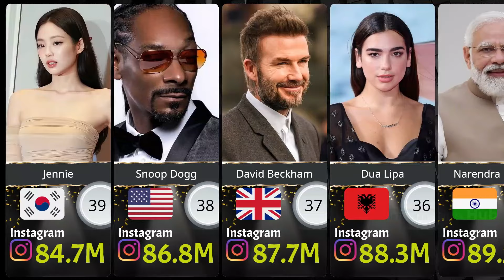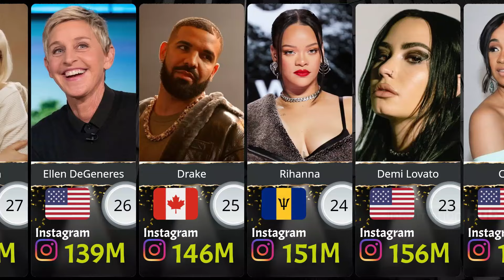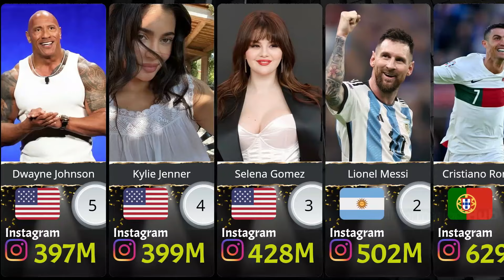Top 40 Highest Instagram Followers Worldwide in 2024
Who has the highest Instagram followers in 2024, and how did they achieve this milestone?
How has Alia Bhatt captivated millions on Instagram?
What makes Jennie one of the most followed K-pop idols on Instagram?
How does Snoop Dogg maintain his massive Instagram following?
What strategies does David Beckham use to keep his followers engaged?
How has Dua Lipa's Instagram presence grown so rapidly?
What content does Narendra Modi share to reach millions on Instagram?
How does Shraddha Kapoor connect with her huge Instagram audience?
What makes Shakira's Instagram account so popular worldwide?
How does Priyanka Chopra maintain her vast Instagram following?
What draws millions of followers to Vin Diesel's Instagram?
How does Lisa from BLACKPINK captivate her Instagram audience?
What content does Gal Gadot share that attracts so many followers?
How has Kylian Mbappé become one of the most followed athletes on Instagram?
What makes Billie Eilish's Instagram presence so compelling?
How does Ellen DeGeneres keep her followers entertained on Instagram?
What strategies does Drake use to engage his Instagram followers?
How does Rihanna's Instagram account stand out among millions?
What content does Demi Lovato share to amass such a large following?
How has Cardi B become one of the most followed rappers on Instagram?
What makes Kevin Hart's Instagram so popular worldwide?
How does Zendaya keep her Instagram audience engaged?
What content does Katy Perry share that attracts so many followers?
How has Miley Cyrus maintained her massive Instagram following?
What makes Neymar one of the most followed athletes on Instagram?
How does Kourtney Kardashian keep her followers hooked?
What strategies does Nicki Minaj use to engage her Instagram audience?
How has Jennifer Lopez become one of the most followed celebrities on Instagram?
What content does Virat Kohli share that attracts so many followers?
How does Taylor Swift maintain her vast Instagram following?
What makes Kendall Jenner one of the top Instagram influencers?
How does Justin Bieber keep his Instagram audience engaged?
What draws millions of followers to Khloé Kardashian's Instagram?
How does Beyoncé maintain her massive Instagram following?
What makes Kim Kardashian's Instagram account so popular worldwide?
How has Ariana Grande become one of the most followed celebrities on Instagram?
What content does Dwayne Johnson share that attracts so many followers?
How does Kylie Jenner keep her followers hooked on Instagram?
What makes Selena Gomez one of the top Instagram influencers?
How does Lionel Messi maintain his vast Instagram following?
What strategies does Cristiano Ronaldo use to stay at the top of Instagram's most-followed list?

Explore how these top 40 personalities have captivated millions with their engaging content, unique strategies, and massive influence on Instagram in 2024!